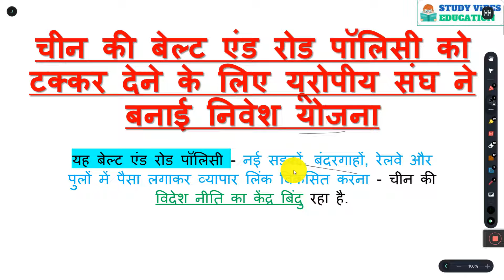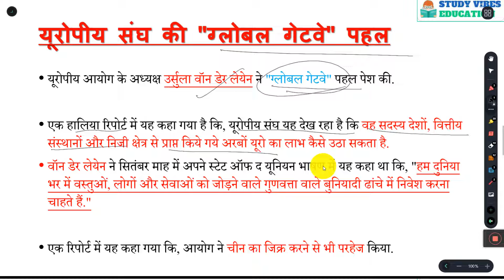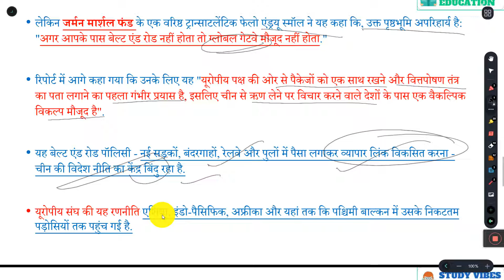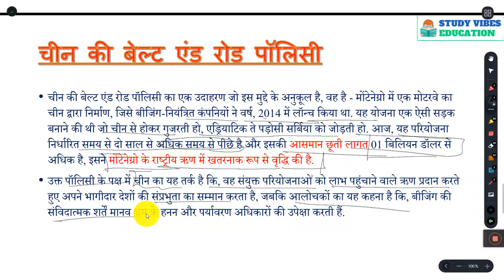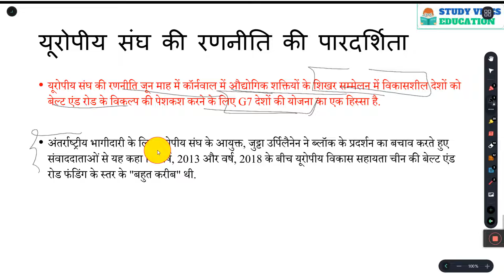चीन की बेल्ट एंड रोड पॉलिसी को टक्कर देने के लिए यूरोपीय संघ ने बनाई निवेश योजना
1857 INDIAN Revolutionaries || भारत में यूरोपियन के आगमन से गांधी युग तक का सफ़र

1857 INDIAN Revolutionaries || भारत में यूरोपियन के आगमन से गांधी युग तक का सफ़र playlist link